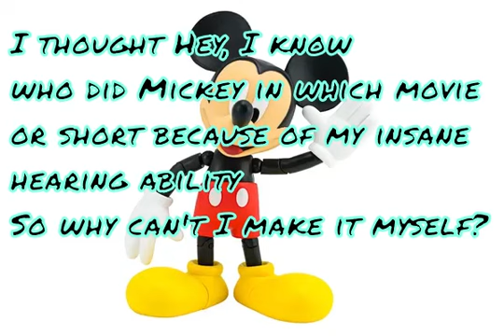Dutch Mickey Mouse voices - Evelution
A tried a new thing
The timline of the Mickey shorts may not make sence to you, but the Dutch people dubbed some shorts wayyyy later than it came out. And of course they're are redubs. So yeah...

I really hope you'll enjoy it and if you speak another language I would be interessted in all the Mickey's over the world so maybe this is an idea